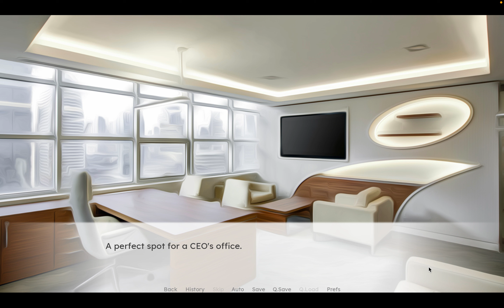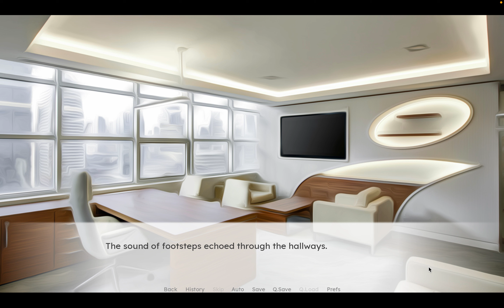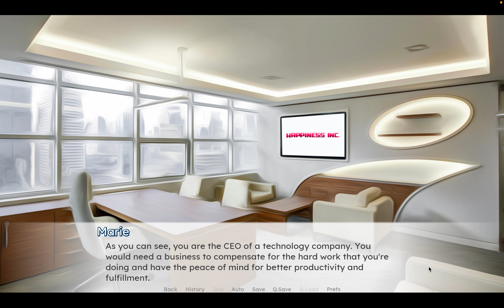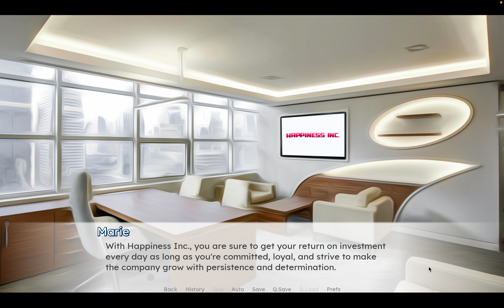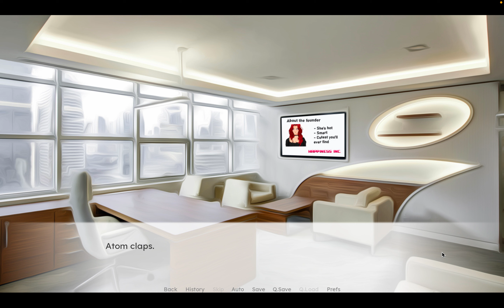Happiness Inc. | A Relationship Proposal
You prepare for an important business meeting with a client -- after all that you have to say, will they accept your proposal?